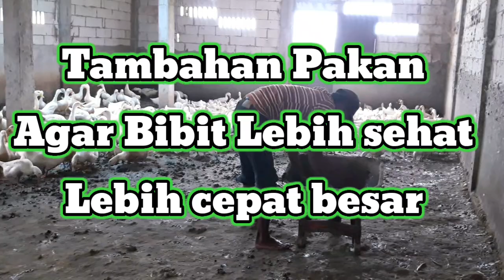TERNYATA PAKANYA INI..! PANTESAN BIBITNYA GEDE BANGET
TERNYATA PAKANNYA INI..! PANTESAN BIBITNYA GEDE BANGET

Di video saya saat ini saya sedang berada di kandang milik H. Yahmin di daerah mojosari mojokerto. Beliau memiliki indukan banyak sekali kalu di total mencapai 1500 ekor dari tiga kandang.
Di video saya yang kemarin beliau bisa beromset 15 juta perminggu dari penjualan bibit..
Bagi teman2 yang belum menyimak silahkan di simak di link di bawah